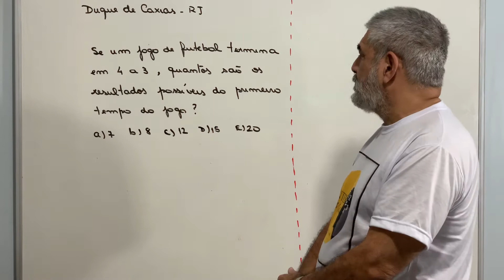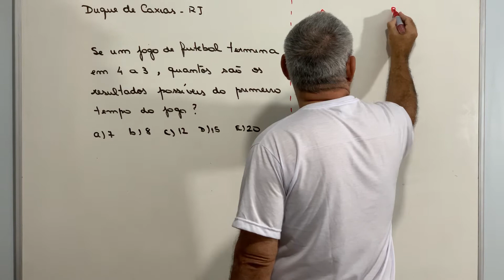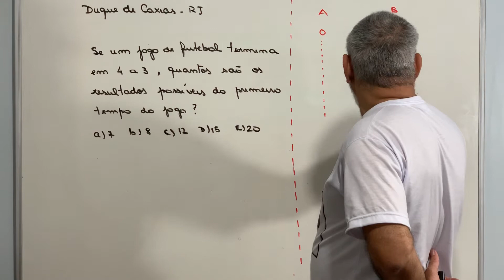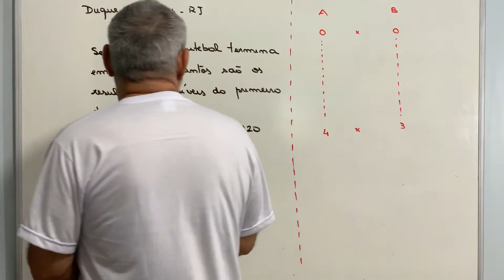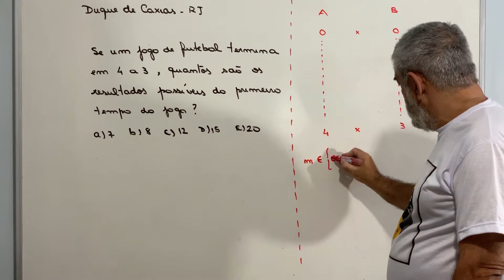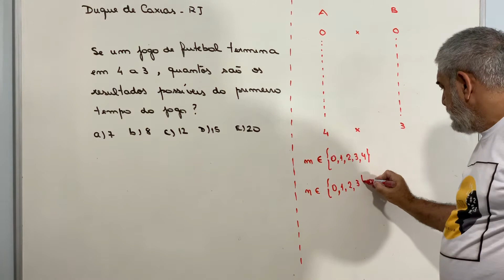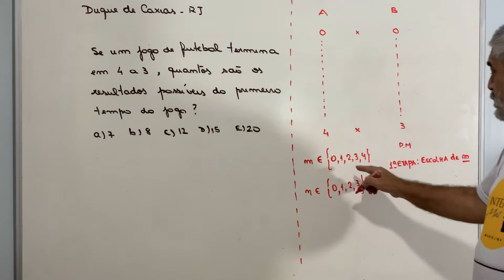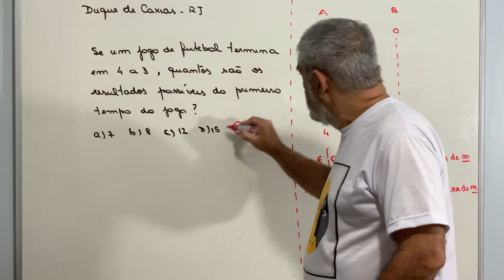Concurso para professores do município de Duque de Caxias (RJ)